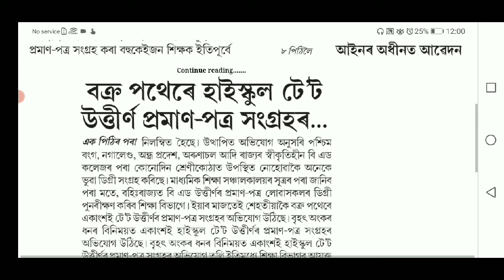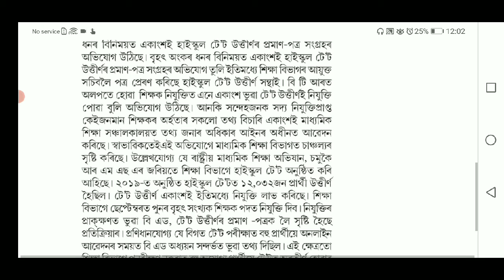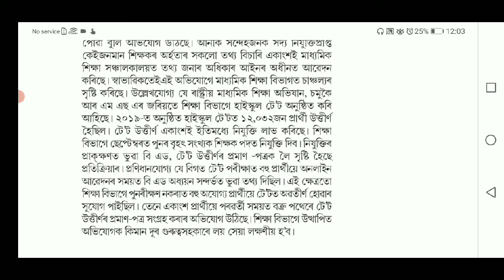ভূৱা D.EL.ED আৰু B.ED. ডিগ্ৰী। কি হব?